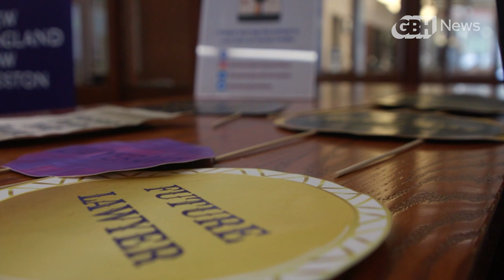Why This Restaurant Boss Called It Quits | The Big Quit: “Why I’m Moving On”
Restaurant manager Kate Barry’s quit moment happened when the pandemic sent home ten of thousands of workers who already lived paycheck to paycheck. She realized restaurants can’t take care of their own staffers.

“There's not a big safety net. There's nothing to sort of catch us when we fall,” Barry said.

Her dream was to one day own her own restaurant, but the pandemic forced Barry to confront what she already knew at heart: most restaurants had no way to take care of their own. She decided to go to New England Law School in Boston  hoping to craft the labor, employment and immigration policies that could benefit her beloved industry.

“There's some great sort of creative solutions out there that I think can really have a huge impact on the workers in this industry, the owners in this industry,” Barry said. “We just have to sort of figure out how to get there.”